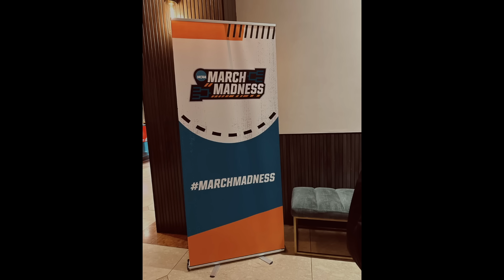MARCH MADNESS VLOG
For more information on how to start your own F4F Student Chapter

Let's be friends XOX!